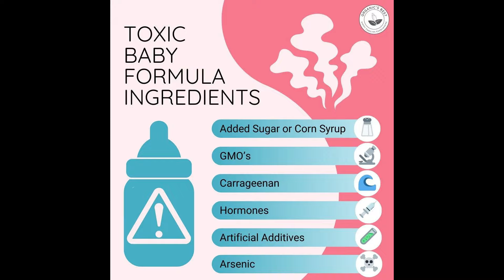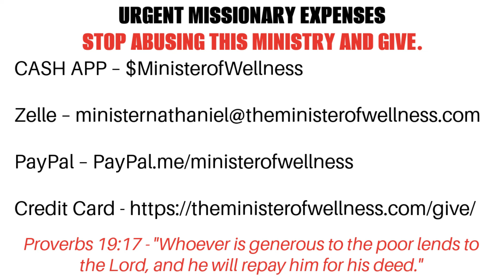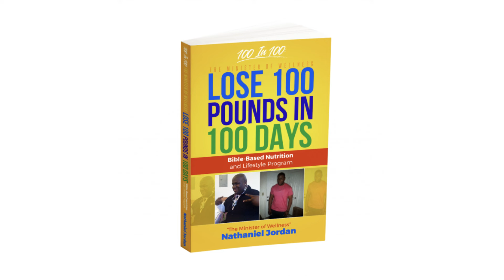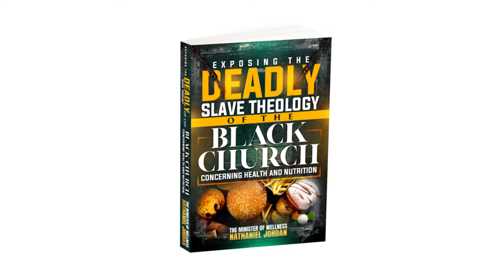Top 9 DAIRY-FREE Alternative Infant Formulas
The Minister Of Wellness Nathaniel Jordan Health News Segment: Top 9 DAIRY-FREE Alternative Infant Formulas

6577 Henneman Way
Unit  0115